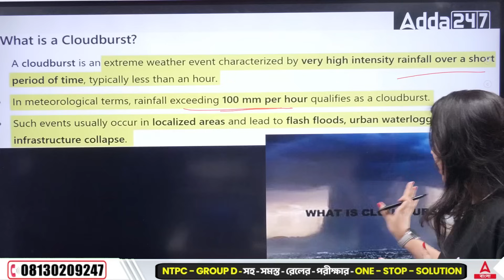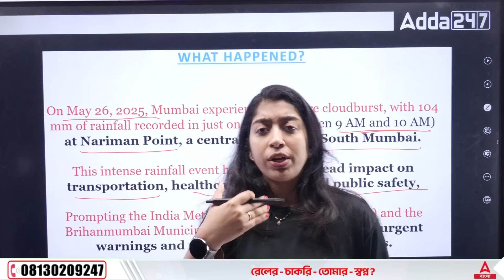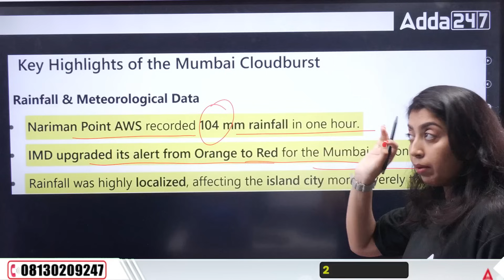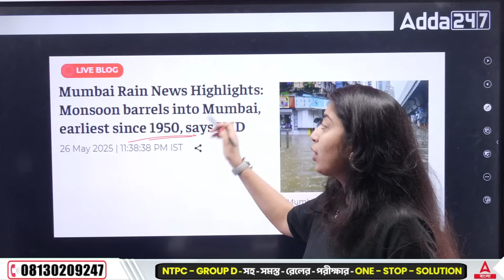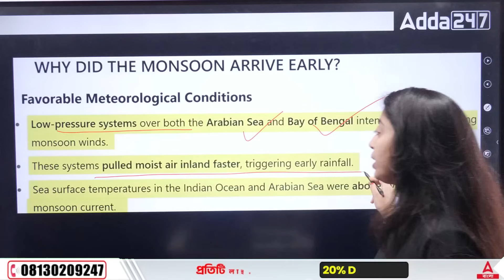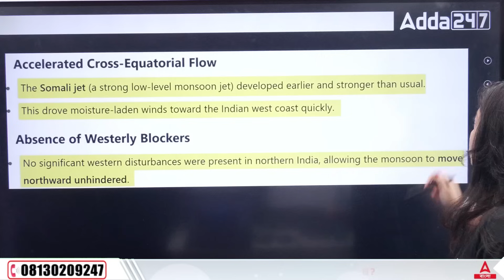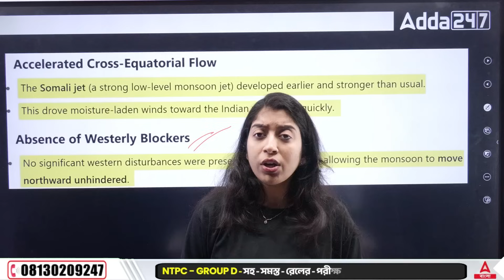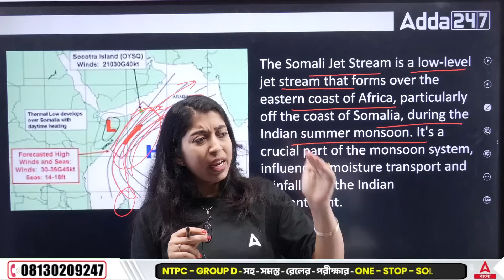Why Monsoon Arrived Early In India In Bengali | সময়ের আগে মৌসুমী ভারতে | Early Monsoon 2025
Why Monsoon Arrived Early In India In Bengali | সময়ের আগে মৌসুমী ভারতে | Early Monsoon 2025 Discover Why Monsoon Arrived Early In India with Souma Mam! Learn about the Early Monsoon 2025 that hit Kerala on May 24, eight days ahead of schedule. This session explains the scientific reasons behind সময়ের আগে মৌসুমী ভারতে, including the Madden-Julian Oscillation (MJO), strong cross-equatorial winds, warmer sea temperatures, and the El Niño-La Niña transition. Understand the complex factors driving this unusual weather event and its implications. Essential for GK and Geography, this class offers vital insights into India's climate.

Adda247 Bengali Is India's Leading Government Exam Preparation Channel in the Bengali language.
পশ্চিমবঙ্গের সরকারি ও বেসরকারি চাকরি চান?
WBCS, ক্লার্কশিপ, SSC, IDO, WBPSC মিসলেনিয়াস, রেলওয়ে, ICDS, ব্যাংক, পঞ্চায়েত, হাই কোর্ট, চ্যাট-জিপিটি, ডিজিটাল মার্কেটিং, কনটেন্ট রাইটিং, কম্পিউটার সার্টিফিকেট কোর্স – সব ধরনের প্রস্তুতি এখানে!

ঠিকানা:
৫ম তলা, সুনিধি বিল্ডিং, ১২০, লেনিন সরণি রোড, মৌলালি মোড়ের কাছে, PNB ব্যাংকের উপরে, কলকাতা-৭০০০১৩